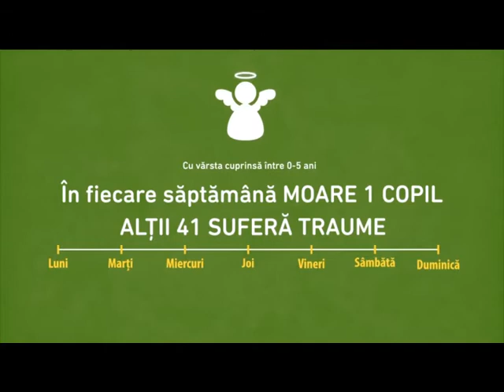Bucătărie este un loc periculos pentru copii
Bucataria este considerate inima locuintei. De multe ori insa, atunci cind mama pregateste bucatele sau discuta cu cineva in bucatarie, exista un prilej bun pentru copil, ca sa urce pe masa pentru a lua in mina un cutit sau pentru a se juca la aragaz.